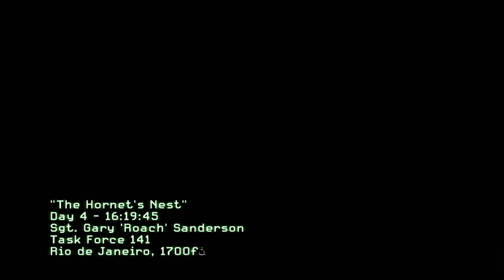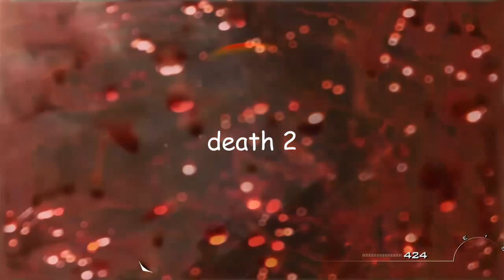The Hornets Nest on Veteran (Original MW2 on 360)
if you disliked this video please eat rat poison💖💖💖